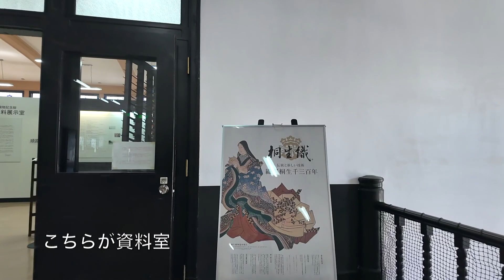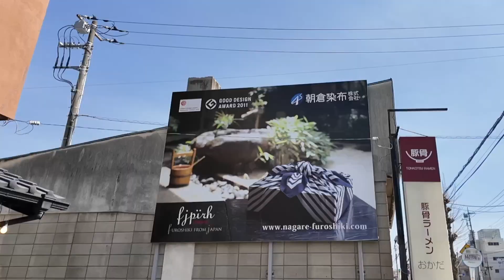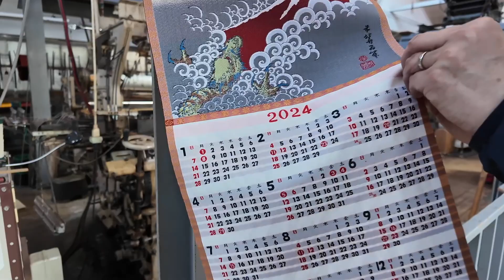織物好きのマニアックな群馬・桐生の旅 【衣装テーラーの休日】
2024年3月某日　群馬県桐生市に行ってきました。
戦時中、空襲の被害をあまり受けなかった桐生は他の地域よりも復興が早く、今でも繊維産業が根強く息づいています。
そして、歴史ある建造物が数多く残る魅力的な町です。

今回の動画は2日かけて撮影いたしました。
実際に廻った順序と関係なく、話の流れがスムーズになるように編集しております。
所要時間的には、1日で回ることも不可能ではない分量だと思いますが、だいぶ駆け足になってしまうと思います。
もし、同様のスポットを廻ってみようと思ってくださったら、廻る順序を入れ替えたり、2日に分けたりなどして訪れることをお勧めいたします。

いろいろ調べながら動画を作りましたので、間違えている箇所もあるかもしれません
ご指摘ありましたら、ぜひコメント欄でお知らせください
シェアしていただけると助かります！

‹関連動画›
横浜はシルクで出来た街だった！生糸貿易の歴史を巡る【衣装テーラーの休日】

【BGM】
Okay /somehow /somewhere/peace of mind

映画・ドラマのスタイリストからキャリアをスタートし
次第に『自分で作りたい！』という思いが強くなり衣装テーラーに転身
服飾系学校などには通っておらず、パターンから縫製までほぼ独学で習得

広告の衣装製作やハイブランドのショーのテーラリングサポート
VIPの方の衣装の緊急お直しなど幅広く活動しています
個人のお客さまのご依頼も完全予約制で承っております

最近の興味関心が、着られなくなったお着物のアップサイクリングや、
日本の絹や伝統織物に向かっています。
このチャンネルでは主にそちら方面で動画を作っていきたいと思っています。

長らく映像制作に衣装として携わってきましたが、動画制作は初心者です！
楽しみながら作っていきたいと思います。

Instagram：@costumetailor_pb / @kimono_un_e_traditioin / @pierrebeaute_official